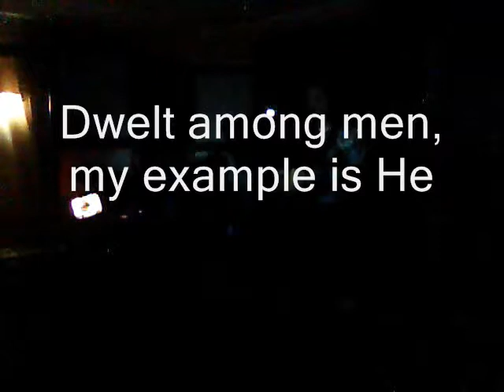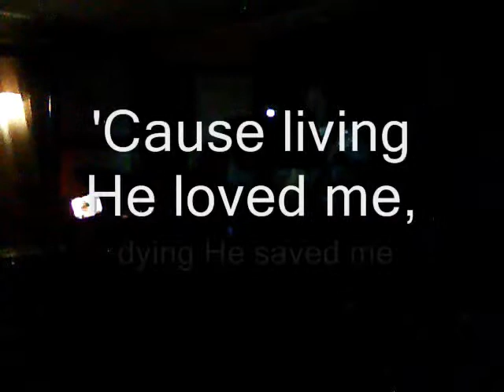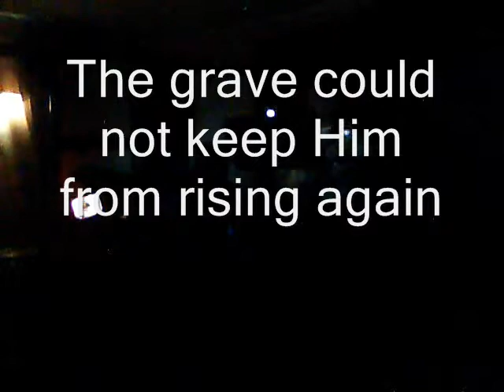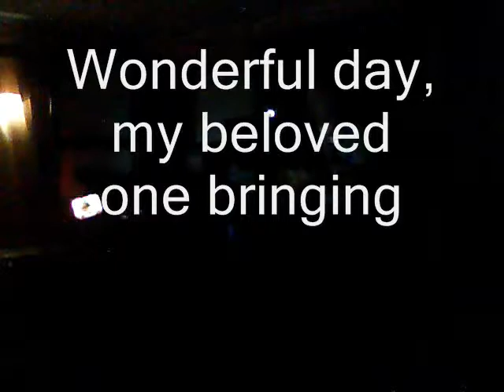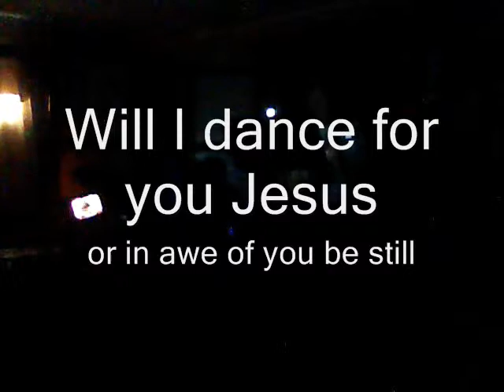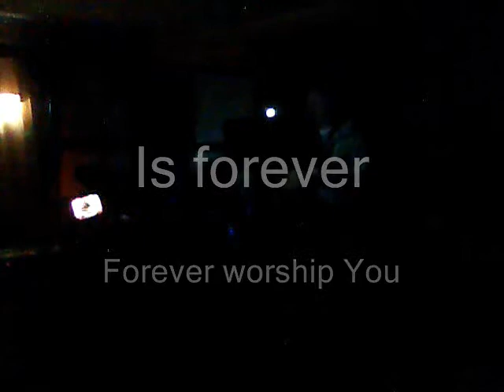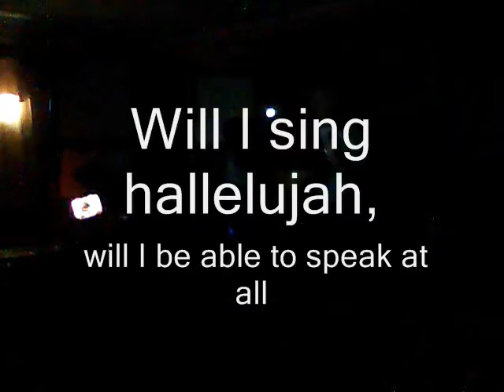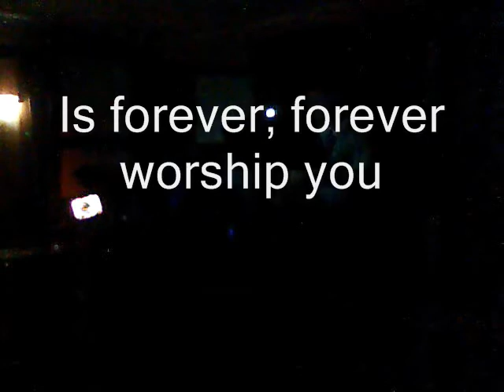Steve and Robert Praising Yahweh 9-3-11.wmv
Steve and Robert Praising Yahweh at Yahwehs House of Worship